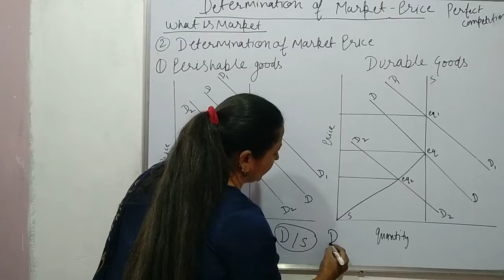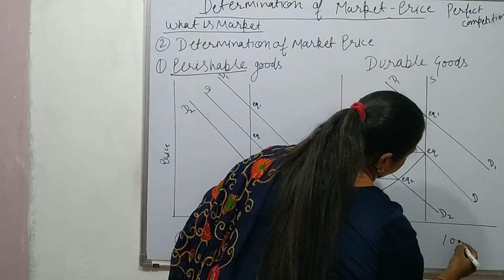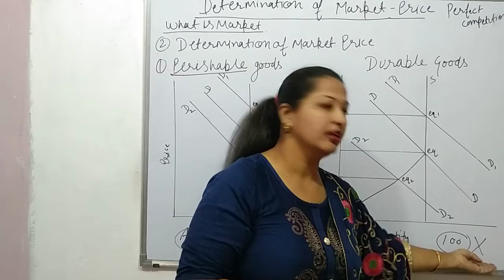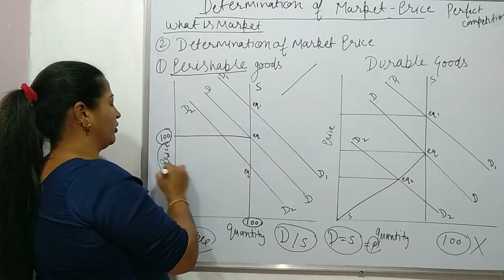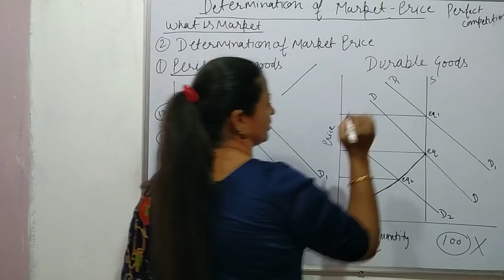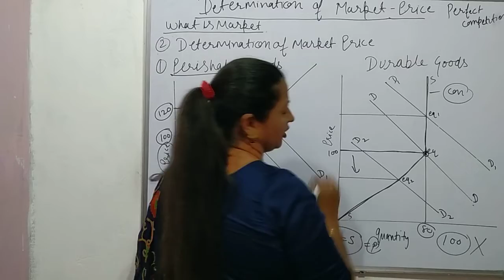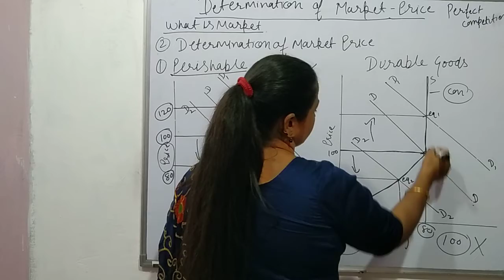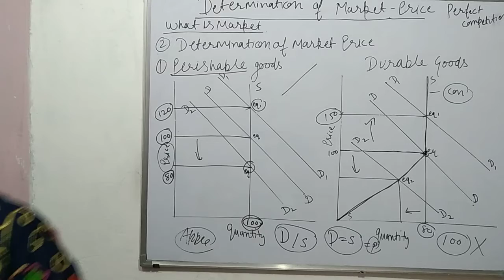Determination of market price in perfect compitition Market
economic